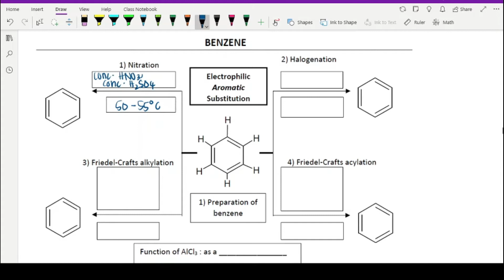Benzene: Four Reactions